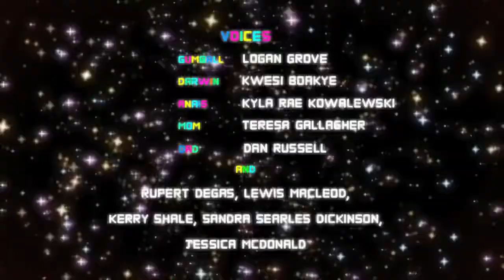LAGGY KILLER VS SWF - Dead by daylight Mobile Ft: Losty and Aron Editz